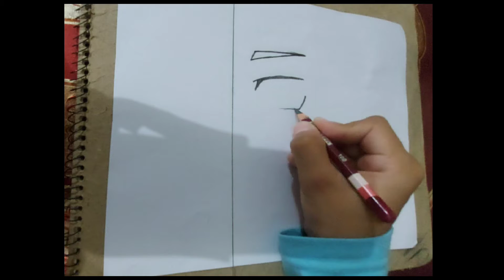How to draw Itadori half face drawing ? || with the help of pencil ✏️ 😀